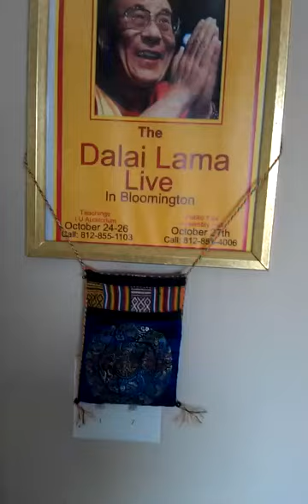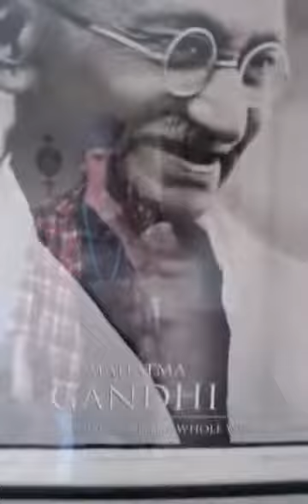Thangkas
This is my first video ever uploaded on youtube. This is my collection of thangkas. They are all very special but two of them are extra special.